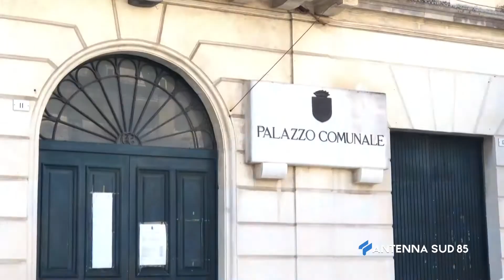07 Aprile 2021 Calimera BR Assessore Bray proponr tante iniziative per i commercianti